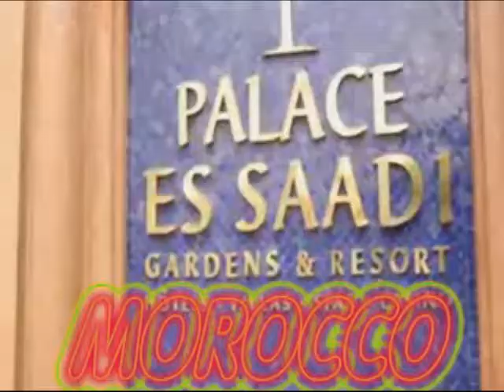morocco - Marrakech @ Fab Faya